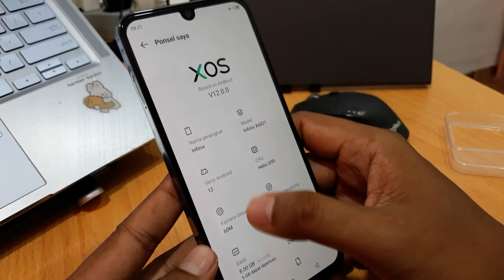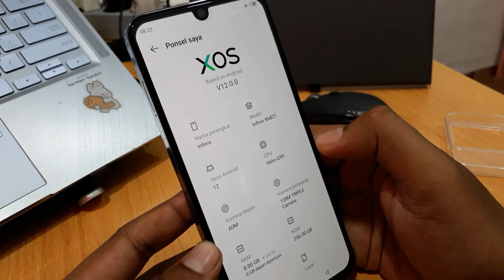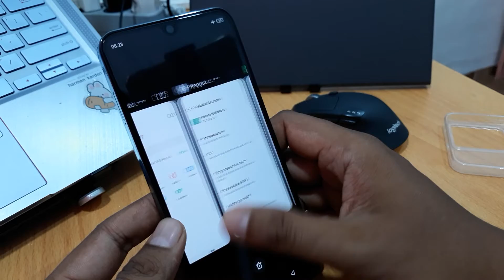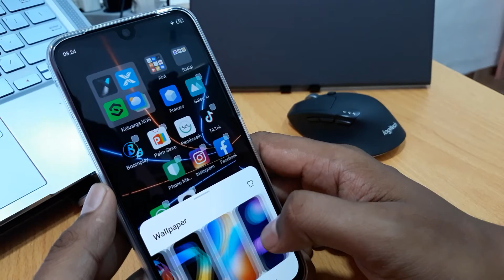TAMPILAN MENARIK INFINIX ZERO 20